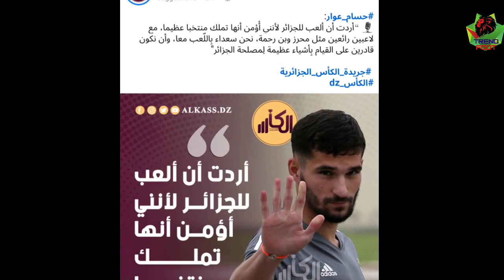حسام عوار يهز العالم بتصريحات مثيرة لحظة وصوله إلى الجزائر ✅💥